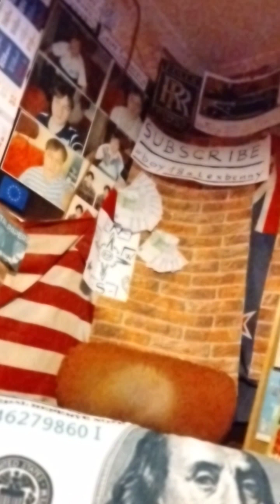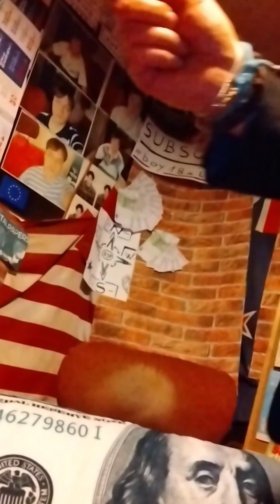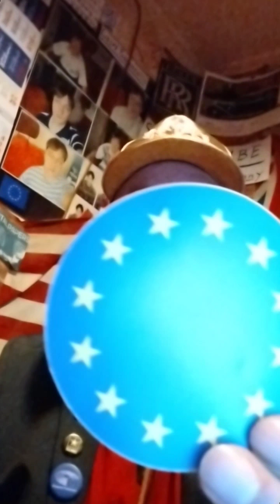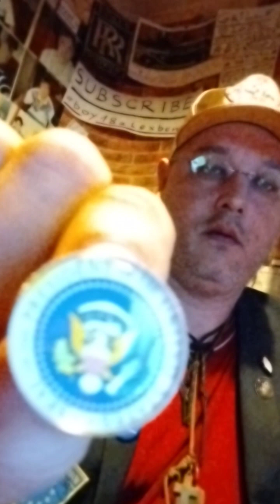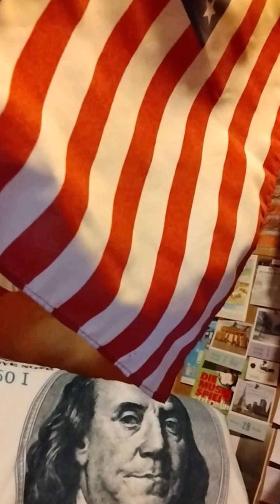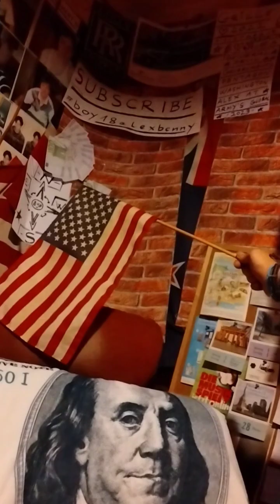# Alexander Adrian Terzioglu # in : # boy18alexbenny & # boy14loli 2023 Medias publicitys Nr. 9